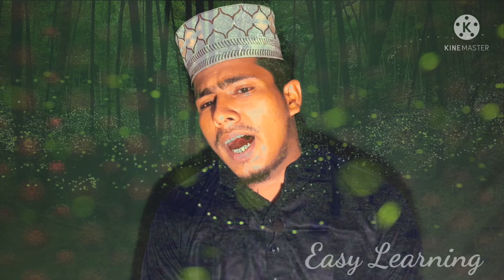পুড়ে চারখার হয়ে যাব কবরে|নাতে রাসূল| চমৎকার সুরের ইসলামি সংগীত| সুরের মূর্চনায় |মাহমুদুল হাসান